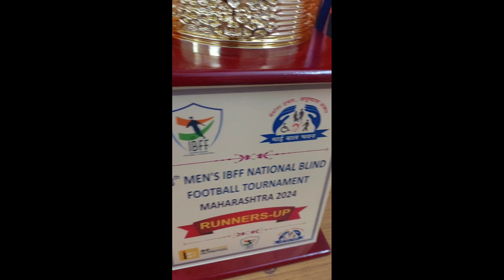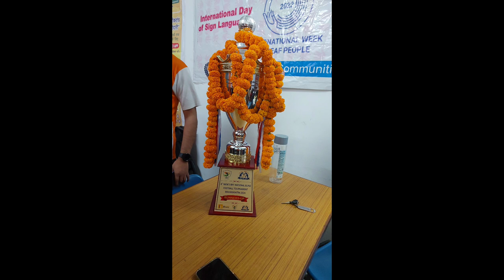Welcome home🏠Uttarakhand Blind Football Team💐UBSA UBFA ने किया घर वापस लौटी टीम का स्वागत🙏शानदार